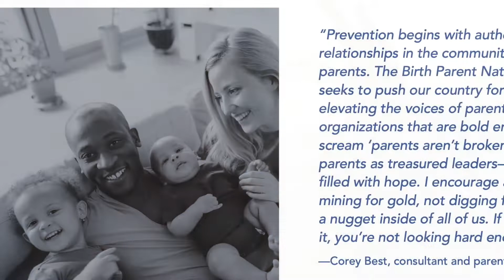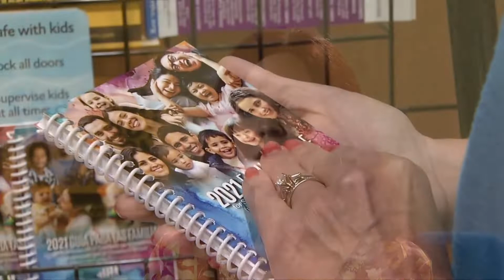Child Abuse Prevention Month in Tampa, Florida